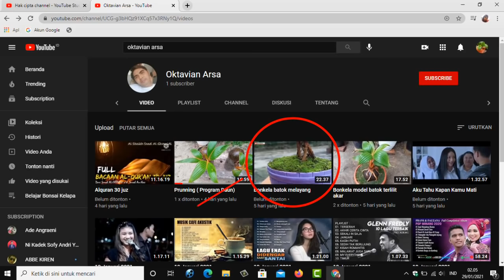CARA MENGECILKAN DAUN BONSAI KELAPA DENGAN MUDAH DAN AMAN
Halo teman teman ketemu lagi dengan saya,, Semoga kalian sehat dan saya juga..
 Sayat mawar merupakan cara paling cepat membuat daun bonsai kelapa kecil sejak dini, dan biasa dilakuksn saat tunas masih pendek.
Selamat datang di Channel kami, yang berisi tentang Belajar Menanam dan seputaran tanaman bonsai,, serta berbagi tips dan trik mengenain tanaman hias seperti BONSAI KELAPA dan lain sebagainya.